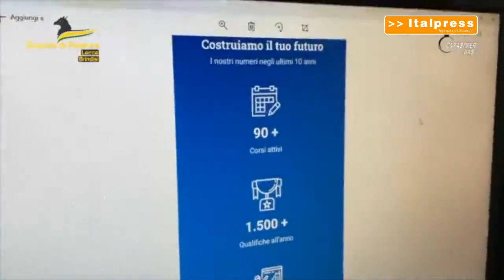Lecce, 5 arresti per falsi attestati operatore sanitario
La Guardia di Finanza di Lecce e Brindisi ha eseguito un’ordinanza di custodia cautelare personale e reale nei confronti di 5 persone, nell’ambito dell’operazione denominata “Attestati sterili”.  Le indagini scaturiscono da alcune denunce presentate nei confronti di una fondazione organizzatrice di corsi per Operatori Socio Sanitario (O.S.S.) e Specializzato (O.S.S.S.) con sede,
prima in Lecce, e successivamente a Roma
gtr/pc/red